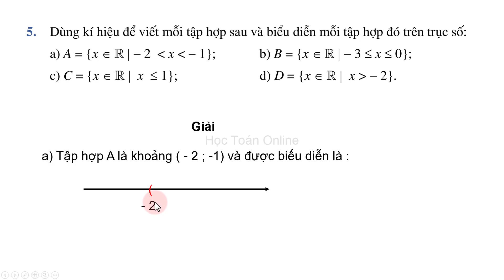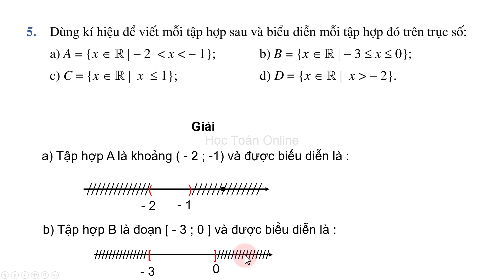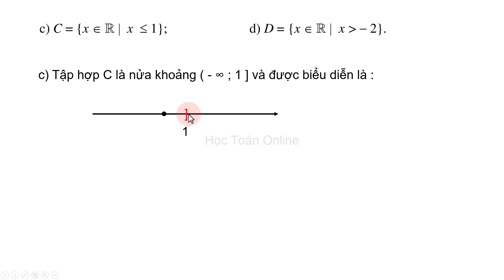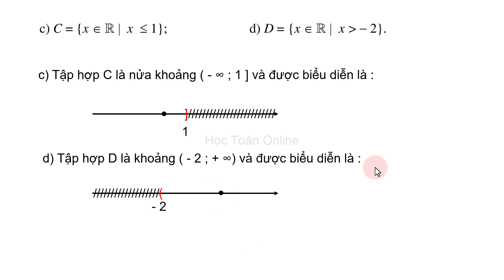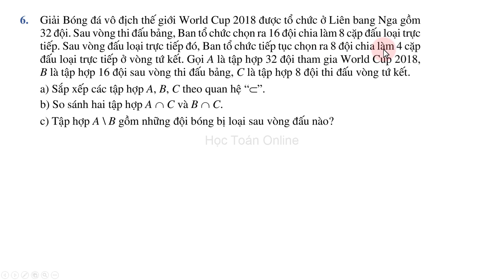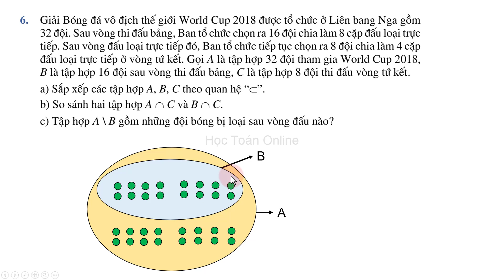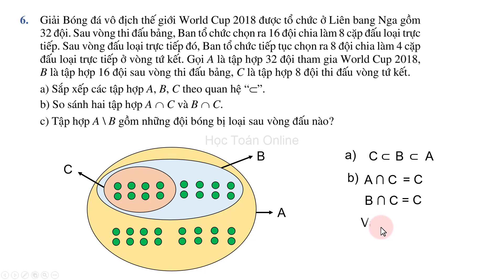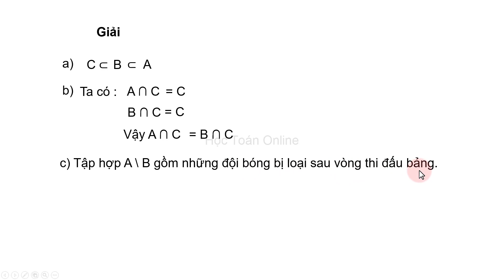Toán lớp 10 cánh diều Bài tập cuối chương 1 Tiết 2 | Bài tập toán 10 cánh diều trang 19